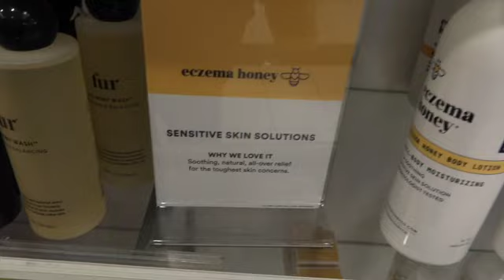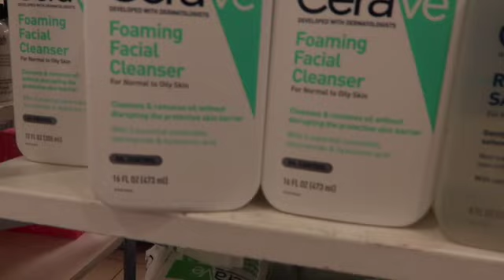vlogmas day 2- shopping car chit chat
Day in the life of a mom with teens the struggle has been real getting these vlogs out but we will survive
ride along THROUGH MY WORK DAY
QUICK TARGET RUN
ULTA
Thank you guys so much for watching